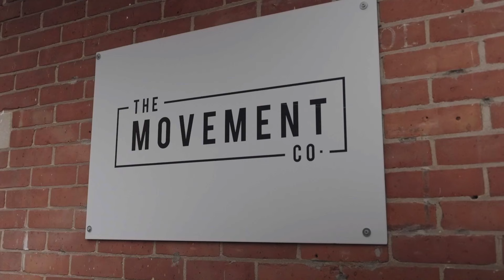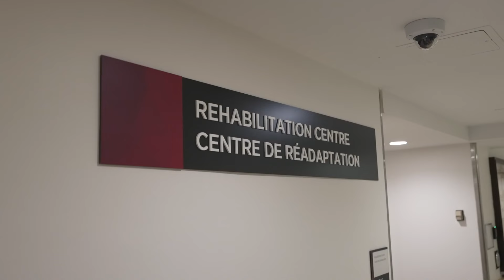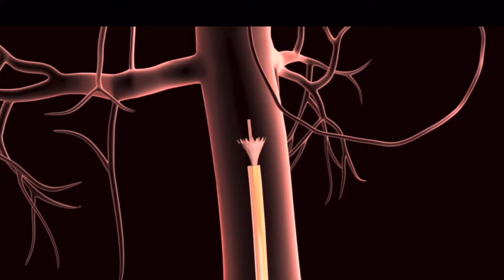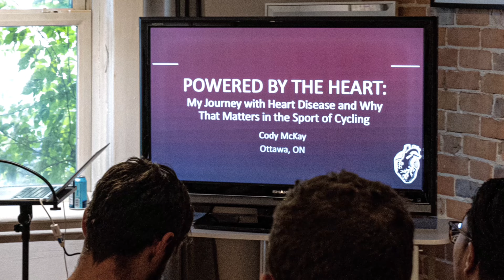Cody McKay | By Joel Haslam